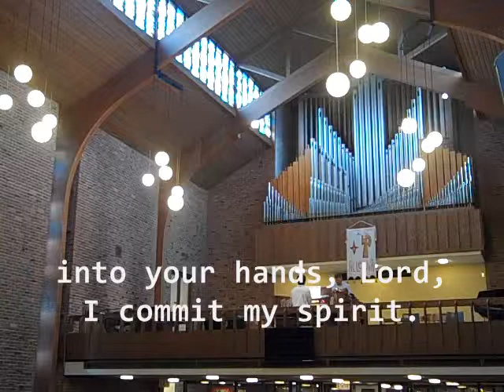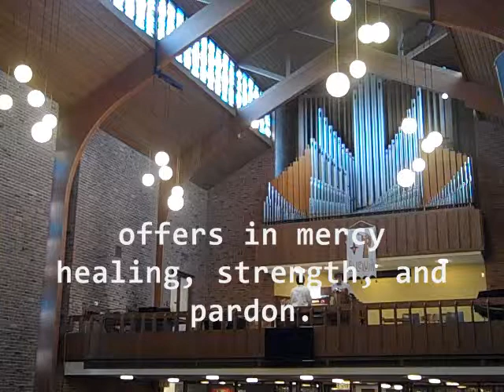The Words I Give You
Saint John 14:23-29
The Rev'd Patrick J.M. McGuire, Pastor & Cantor
Mr. Charles Carpenter, Guest Organist
Saint John's Lutheran Church
4707 Pratt Avenue
Lincolnwood, Illinois